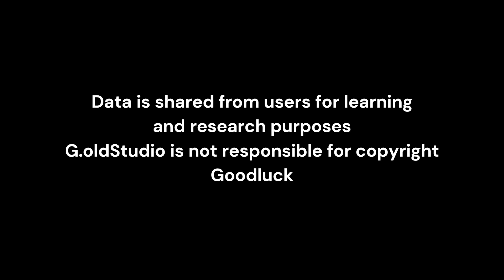SGS161 - Public Bench - Waitingroom - Sketchup Library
Bộ thư viện Sketchup SGS Series
SGS161 : Mẫu ghế phòng chờ - ghế công cộng